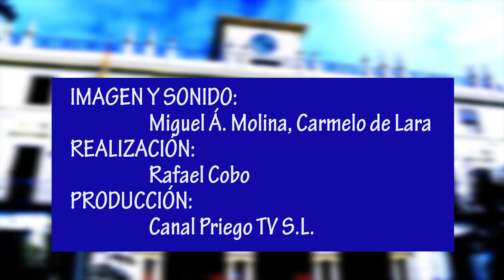PLENO MAYO 2018 5ª PARTE